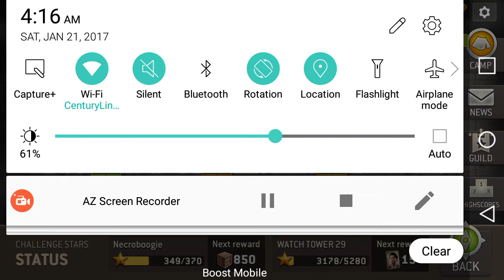AMC TWD NML: The Alexandria - Red Carpet lvl 22 rec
Glenn and pink star Hunters